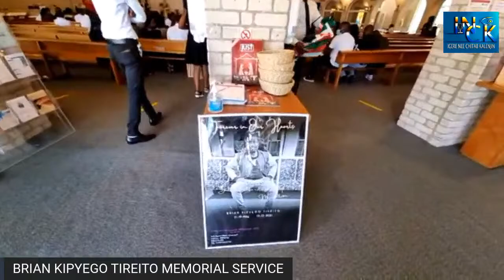MEMORIAL SERVICE OF BRIAN KIPYEGO TIREITO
Brian was involved in a fatal car accident.
Mutyo missing